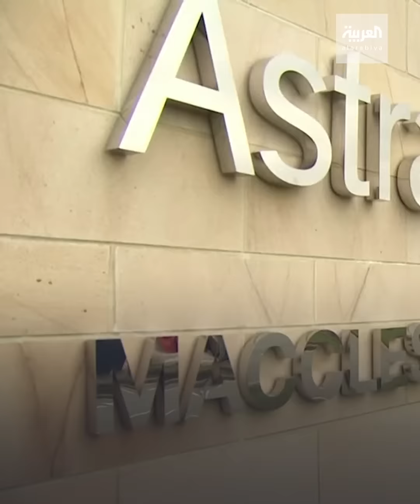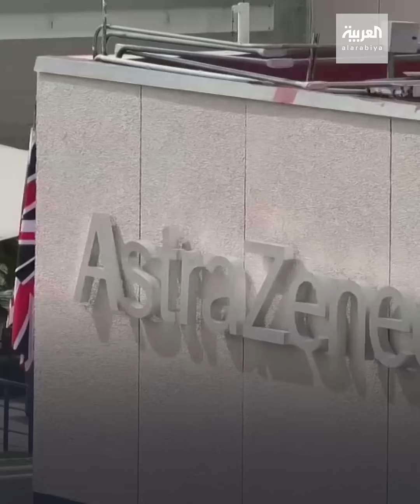انتكاسة مخيبة للآمال في لقاح أسترازينيكا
إحدى الخاضعات للتجارب أُصيبت بأعراض التهاب النخاع المستعرض.. انتكاسة في لقاح أسترازينيكا ووقف التجارب "مؤقتاً"

ـــــــــــــــــــــــــــــــــــــــــــــــــــــــــــــــــــــــــــــــــــــــــــــــــــــــــــــــــــــــــــــــــــــ